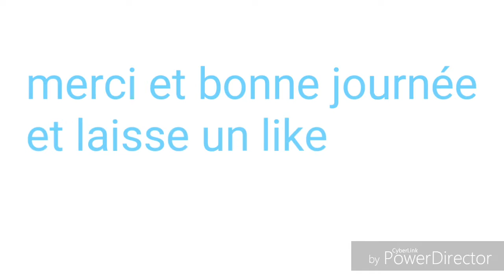Même i doooo love you